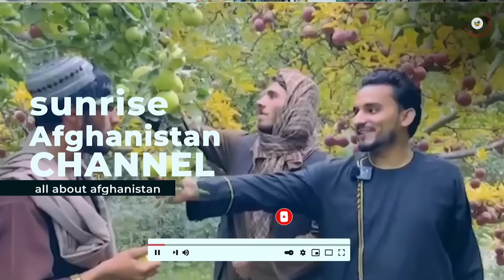Khost-Kabul highway | Logar - Paktia | د خوست کابل لویه لاره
In this show, Sabawoon Momand has a trip to the Sato Kandaw and the Tera Kandaw in Paktia province of AfghanistanHere you will see different areas of Logar and Paktia provinces besides the Khost-Kabul highway

په دې خپرونه کې سباوون مومند د افغانستان پکتیا ولایت تېره کنډو او سټو کنډو ته سفر لريدلته به تاسو د خوست کابل لویې لارې تر څنګ د لوګر او پکتیا ولایت بیلابیلي سیمي هم ننداره کړئ

در این نمایش سباوون مومند به تېره کنډو و سټو کنډو در ولایت پکتیا سفر کرده استدر اینجا علاوه بر شاهراه خوست-کابل، مناطق مختلف ولایات لوگر و پکتیا را خواهید دید